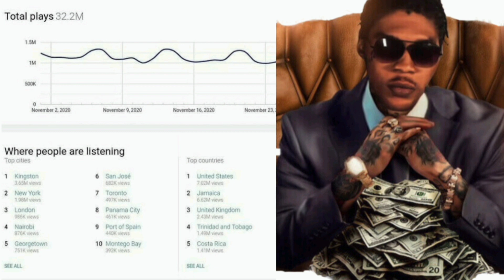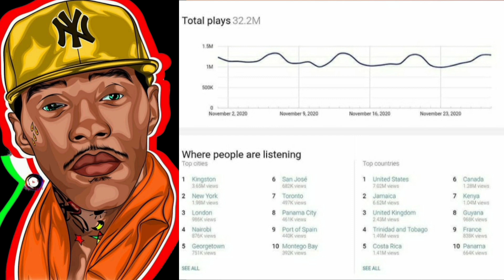Vybz Kartel REMAINS Number One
Vybz Kartel Continues to dominate the local and international charts although he has been away from his core audiences for 10yrs.

His YOUTUBE streams are above the rest, with month on month dominance.

Regards,
Blessydgazadiva